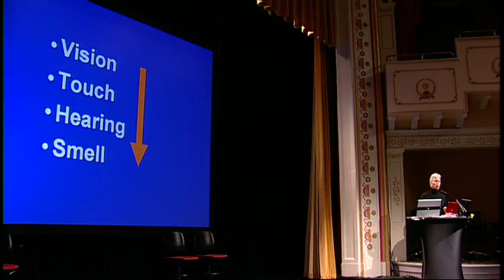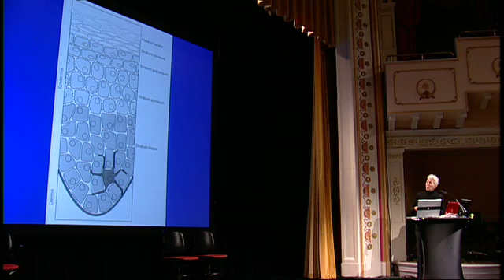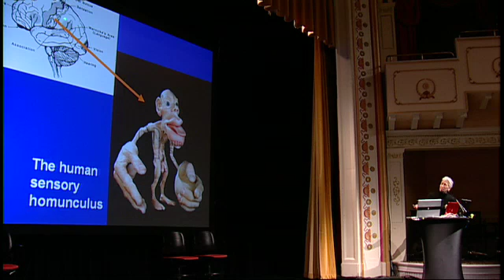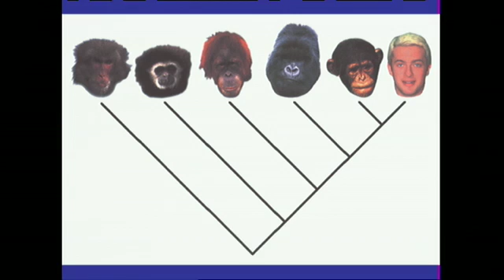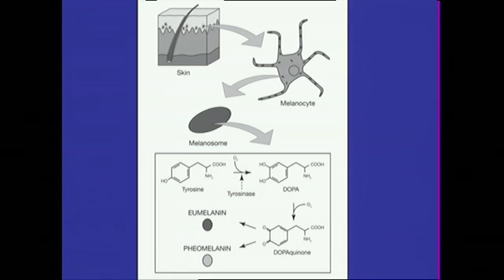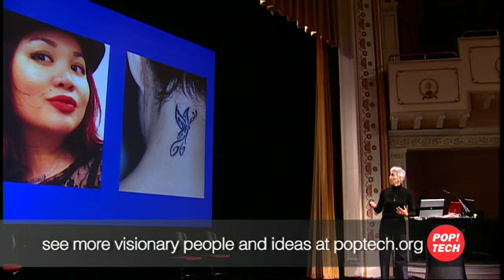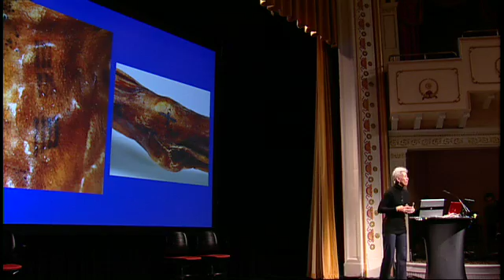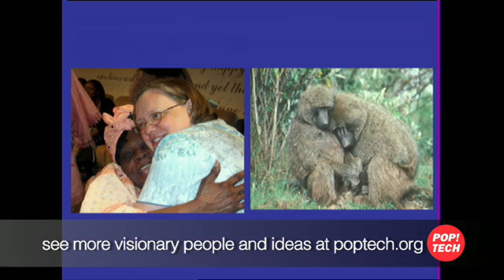Nina Jablonski: power of touch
A decade of e-mailing, IM'ing and social networking is beginning to undo forty million years of touching as a primary human modality. Acclaimed primatologist and evolutionary biologist, Nina Jablonski explores this change, man's role as the only "self-decorating ape," and how our underappreciated skin holds the key to our humanity.